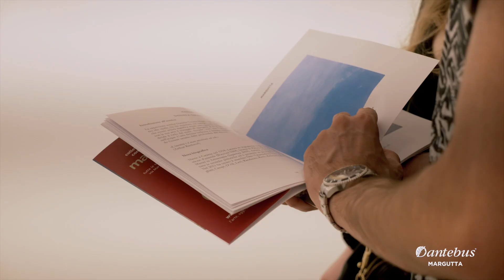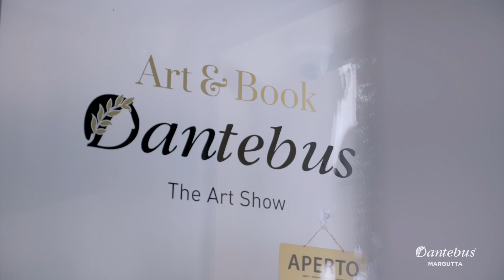Galleria Dantebus Margutta - Mostra 30 pittori dal 15 al 28 Luglio (versione breve)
Inaugurazione mostra "30 Artisti" presso Galleria Dantebus Margutta dal 15 al 28 Luglio